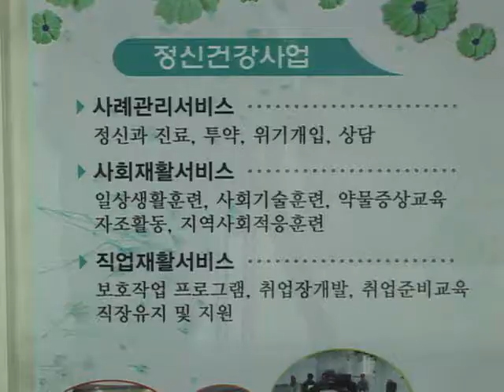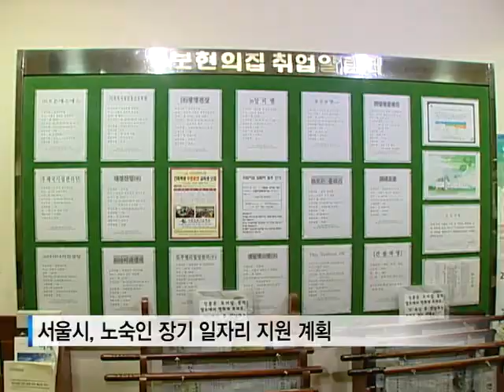[tbsTV] 희망 저축 '노숙인 저축왕'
'노숙인 저축왕', 들어보셨나요? 말 그대로 저축을 많이 한 노숙인에게 주는 상입니다. 서울시는 노숙인의 자립심을 키우기 위해 5년 동안 이 사업을 펼치고 있습니다. 지난해에도 많은 노숙인들이 영예의 주인공이 됐습니다.